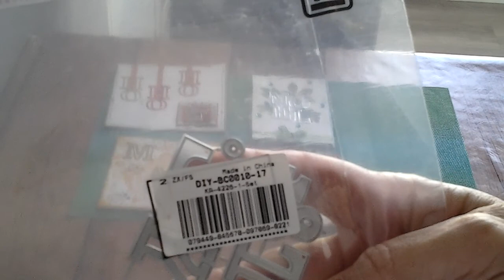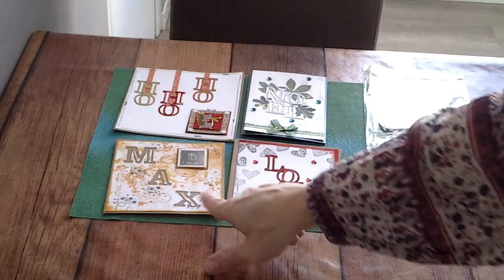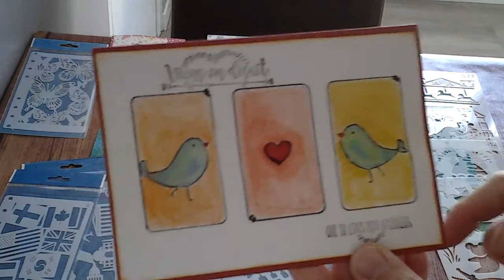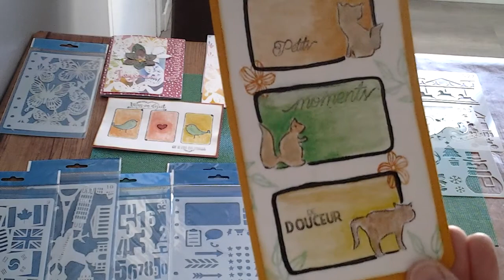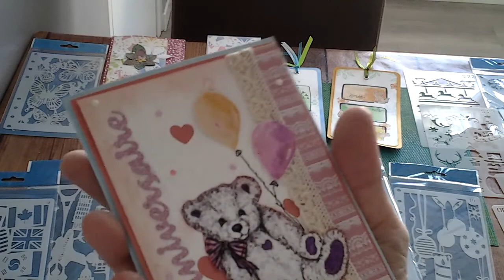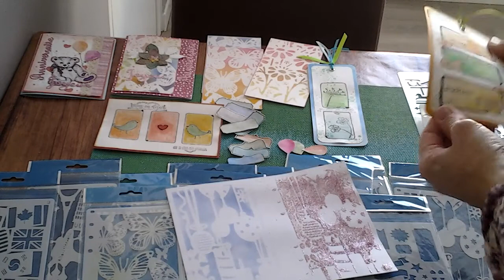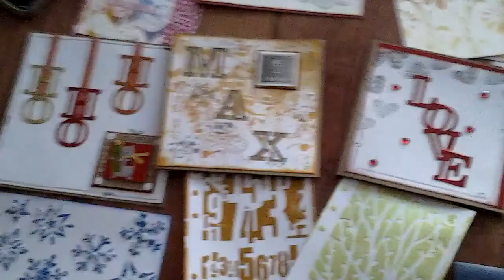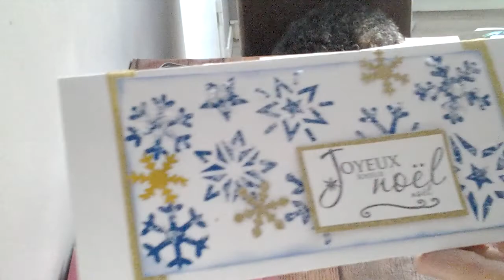Set de dies et pochoirs = 10 cartes 🎄 🎁 ⛄ + tuto 🌲 🌿 💖 Partenariat Beebeecraft 🌿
Coucou !
Je vous présente mes créations dans cette vidéo avec les produits BEEBEECRAFT

Pour essayer  cette aventure de partenariat :
Programme YouTube Beebeecraft :
Obtenez des produits gratuits en réalisant des vidéos pour nous, il vous suffit d'avoir plus de 100 abonnés. Si vous êtes intéressé, veuillez cliquer sur le lien suivant pour nous contacter :